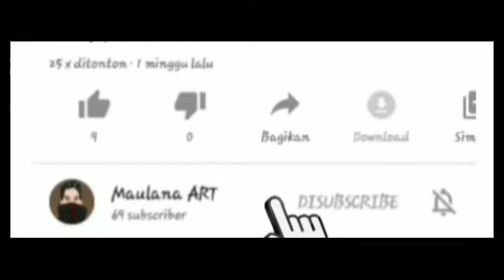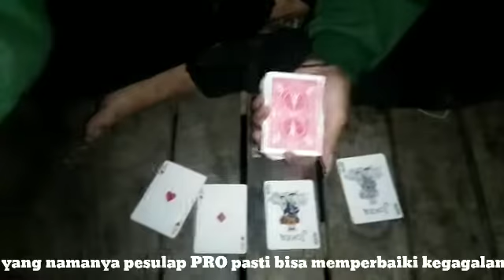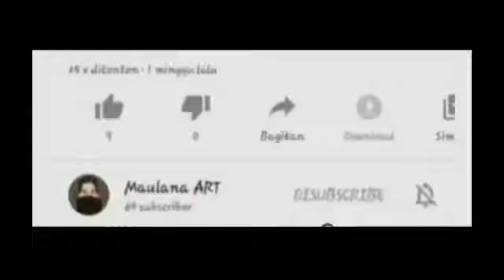Mencari kartu AS pake cara PRO😆